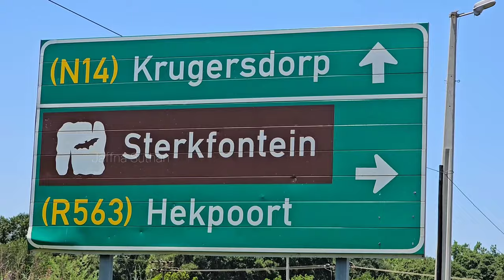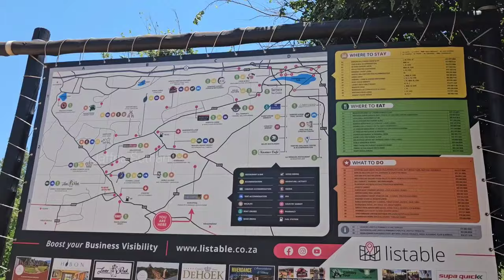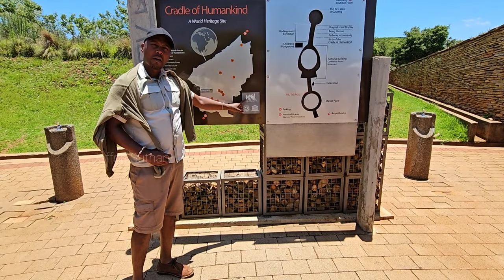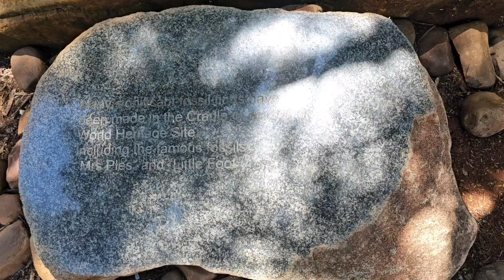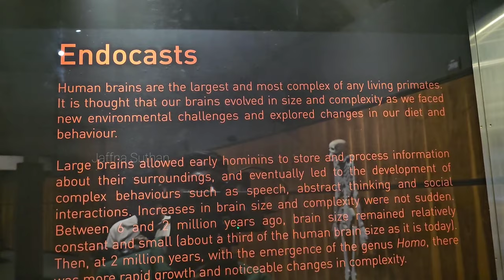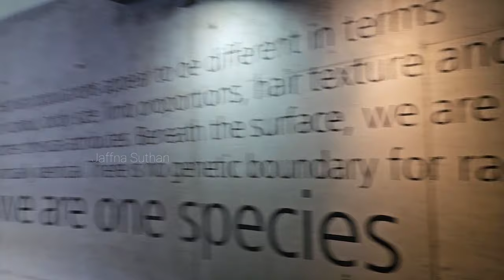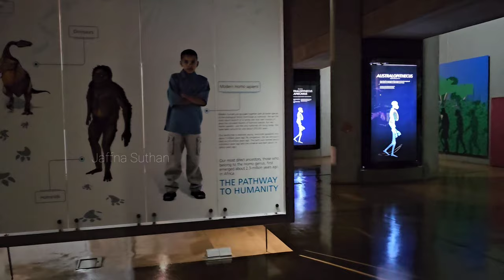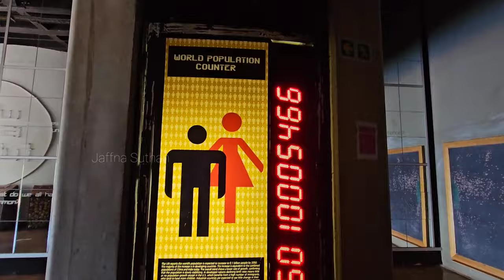தென் ஆப்பிரிக்கா குகை மனிதன்🇿🇦 | South Africa Human Cave | Jaffna Suthan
ஆப்பிரிக்கா குகை மனிதனின் சுரங்கம்🇿🇦 | South Africa Human Cave | Jaffna Suthan

South Africa is celebrated for its diverse populace and vibrant cultural fabric. The nation boasts a plethora of ethnicities, including the Zulu, Xhosa, Afrikaans, English, Sotho, and numerous others, each contributing to its dynamic and multifaceted cultural milieu.

The country's linguistic diversity is remarkable, with eleven official languages recognized in its constitution. This linguistic variety reflects South Africa's historical tapestry of colonization, immigration, and indigenous heritage.

South African culture finds expression through its music, dance, art, and cuisine. Traditional music genres such as Zulu Maskandi, Xhosa Isicathamiya, and Cape Jazz intermingle with contemporary styles, fostering a lively and evolving musical landscape. Similarly, traditional dances like the Zulu Indlamu and Xhosa Umngqungqo are cherished alongside modern forms of expression.

Art and literature serve as significant conduits of South African culture, grappling with themes of identity, politics, and societal change. From the vibrant street art of Johannesburg's Maboneng Precinct to the thought-provoking literature of authors like Nadine Gordimer and JM Coetzee, South African artists and writers explore the complexities of their nation's history and social dynamics.

South African cuisine reflects a fusion of indigenous African, European, and Asian influences, with dishes like bobotie, bunny chow, and pap serving as culinary staples that showcase the country's gastronomic diversity and heritage.

Despite the legacy of apartheid and persistent social inequalities, South Africans demonstrate resilience, creativity, and a spirit of Ubuntu, emphasizing interconnectedness and community. Through cultural expression, South Africans celebrate their diversity and strive for unity in a multicultural society that continues to evolve and flourish.

The Cradle of Humankind, situated in South Africa near Johannesburg and Pretoria, is a UNESCO World Heritage Site. It stands as one of the most significant paleoanthropological locations globally, renowned for its abundance of fossil remains and archaeological findings pertaining to human evolution.

Encompassing around 180 square miles (470 square kilometers), the Cradle of Humankind features a network of limestone caves and dolomitic limestone formations. Within these caves, an array of fossils and artifacts dating back millions of years has been preserved, offering invaluable insights into the origins and progression of early humans.

Among the notable discoveries in the Cradle of Humankind are fossils of Australopithecus africanus, Homo habilis, and early Homo sapiens. These findings have greatly enhanced our comprehension of human evolution, shedding light on the emergence of bipedalism, tool usage, and the evolution of complex social behaviors.

Beyond its scientific significance, the site serves as a cultural and educational hub, drawing visitors worldwide to explore the origins and evolution of humanity. The Cradle of Humankind underscores the interconnected nature of humanity and the shared journey of our species from ancient ancestors to contemporary populations.